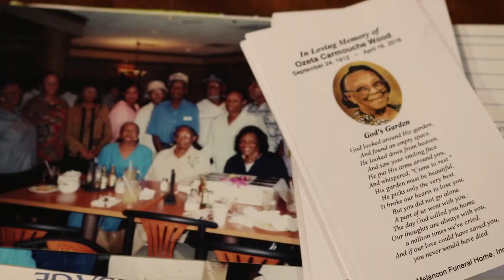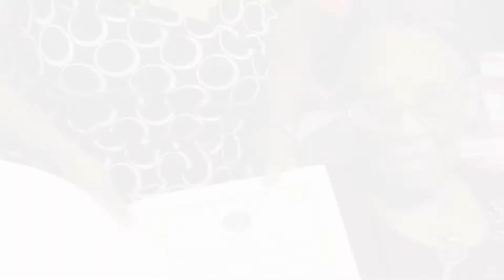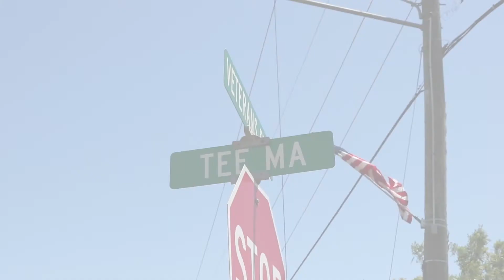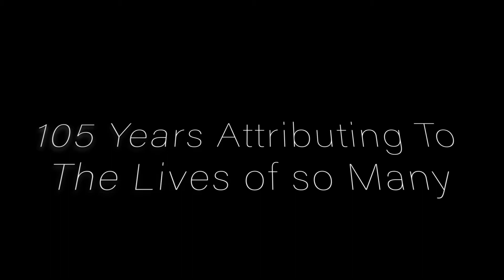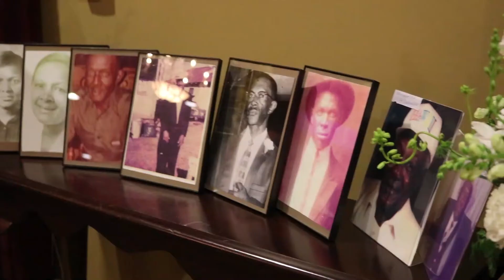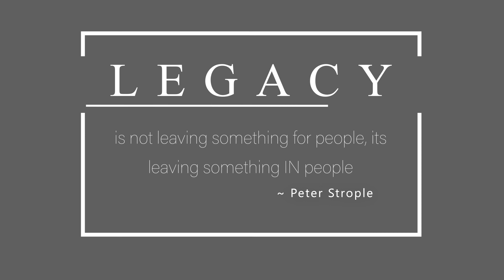The Legacy of Ozeta C Woods, 1912-2018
Truly a honor...
Here is the documentary video of Mrs. Ozeta Woods, one of the oldest known women to live in Carencro. Also, believed to be the oldest in Louisiana who was alive along with seven of her famiy's living generations.
Ozeta Carmouche Woods
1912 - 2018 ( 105 Amazing Years )

            -  Golden Oldies  ( Strolling Along )